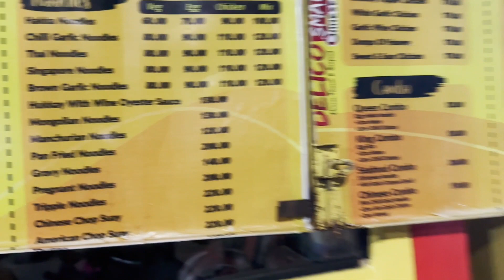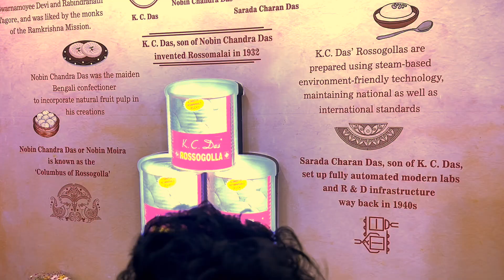KC Das Sweets in Kalyani | Random Mini vlog 1